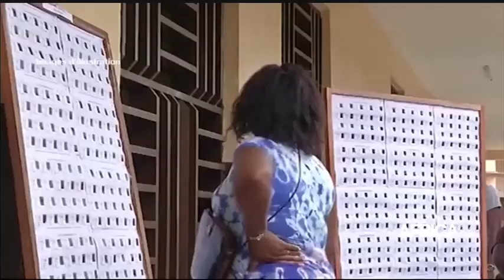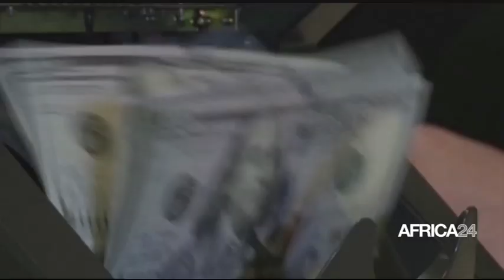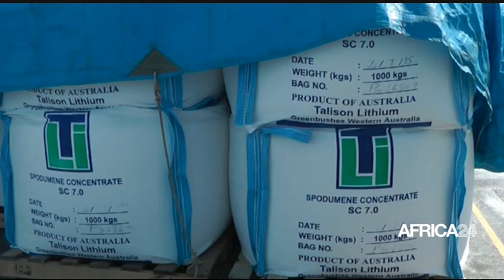Le journal du dimanche 07 mai 2023 - 19H GMT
Au sommaire de cette édition :
Afrique : Grand lac/ La situation sécuritaire reste fragile
RD Congo : Sud-kivu-/ le bilan des inondations passe à 205 morts
Afrique : Achraf Ed-dohgmi vainqueur du 18ème tour du bénin